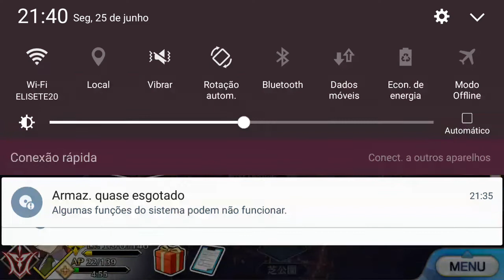Fate GO BR - GUDAGUDA Teito Seihai Kitan - Challenge quest -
Yeeee
0:55 - Inicio
4:53 - Maldade isso ai ein
5:50 - Barra 2
10:15 - Barra 3
15:50 - barra 4
16:04 - Hj naoooo
17:40 - Predict nao intencional

Como eu nao comentei em video o challenge vou deixar aqui em baixo o porque da comp

Okita -A Nobu troca para classes fracas contra alter Ego, e como eu geralmente uso Zerker em quase todo challenge levei ela msm
Kiyohime -Alter egos nao se dao bem contra Archers entao levei alguem so para primeira barra, CE de bound dela foi pra ver se o burn ajudava contra o defense up
Jeanne - Como ela tem AOE precisava de 1 protec em area(1 hora vc vai tomar isso)
Waver - Ajuda seu time a durar + stall + ganho de barra
Mash - tanker secundario caso a Jeanne ou o Waver morresem
Martha - Cleanse e tirar buffs dela, fora q ela ainda era forte contra a ultima barra da Nobu